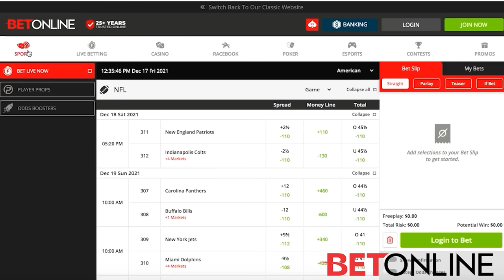LILY LOU | EP 143 (After Dark)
This new content creator sits down with Alexis to talk about all the freaky stuff she likes to do on and off screen. Welcome to the naughty world of Lily Lou.